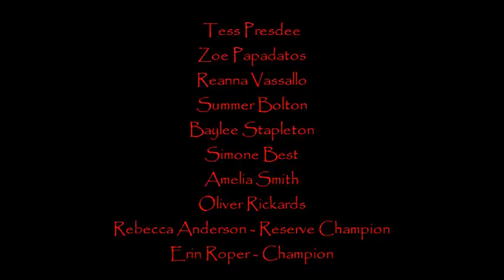~mangrove mountain showjumping championships { h o w w e d o ( p a r t y ) - r i t a o r a}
this is a video made over the weekend of our showjumping championships. well done to everyone.

how we do (party) - rita ora
" i do not claim copyright on any audio"